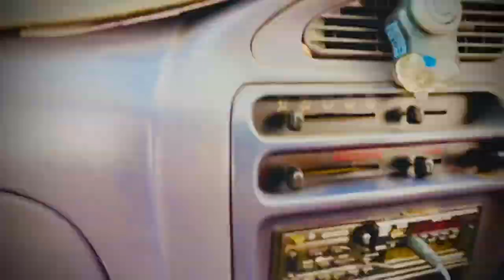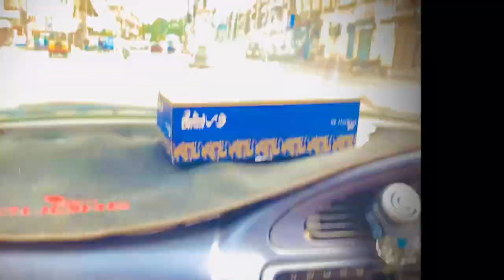My first vlog | EID DAY 2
Hi! I’m Mohammad Naveed. I make vlogs, pranks, challenges, reaction videos.